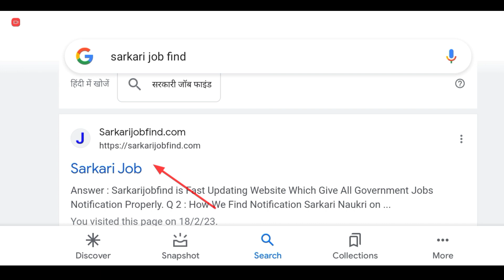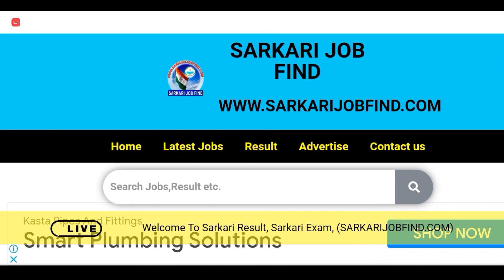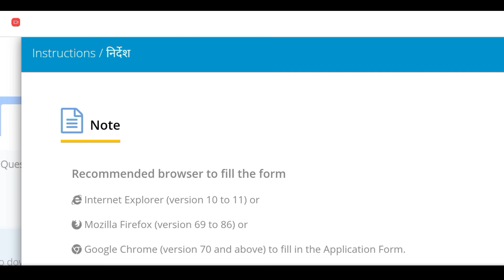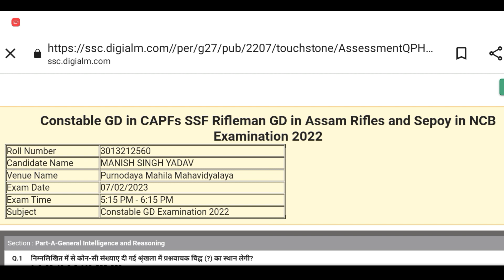SSC GD answers key 2023 | download answer SSC GD | check the answer key SSC GD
About Post : Staff Selection Commission (SSC) Are Released SSC GD Admit Card 2022 by which will be conducted on 10 January 2023 to 14 February 2023 by various SSC Regions CR, KR, NER, NWR, WR, MPR, NR, Etc Application Status including Exam Date and City Information / Admit Card has been issued. All the candidates who have enrolled with SSC GD Constable 2023 Vacancy Can Download Admit card for CBT exam. All Admit Card Status Link Given Below in This Post. Candidate Press on Given Below Link And Download Your SSC Constable Admit Card 2023

SSC GD answer key download kaise kare
check the answer GD Bharti